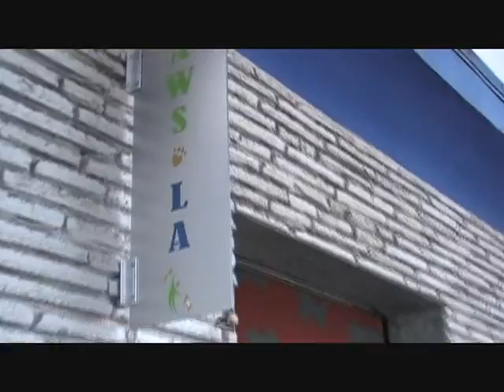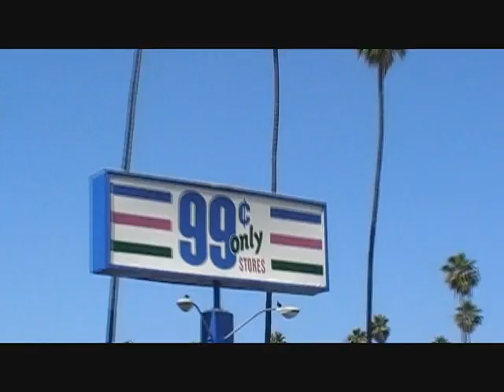Kengikat: Connection without bureaucracy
Making things happen for people in need.